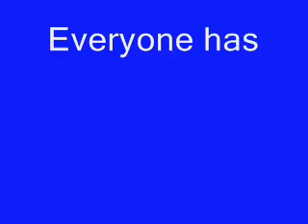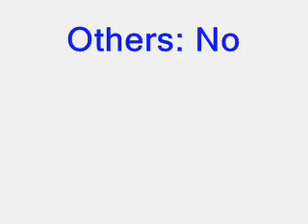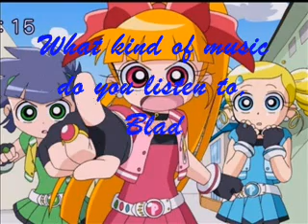My PPGZ Chat 10 *Audio replaced, and I like it! XD*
*NOTE - FUCKING YOUTUBE TOOK THE AUDIO! But I replaced it with a beaty song. XDDD

Plot - Me, Blue, Blade, PPGZ, and RBGZ have our regular ol' boring chat.

Songs - (NOT THERE ANYMORE, DAMMIT! -.-)
Roses - Meg & Dia
Crazy Loop - Dan Balan
Get Out Alive - Three Days Grace

PLEASE DON'T THEM AWAY, YT! T.T